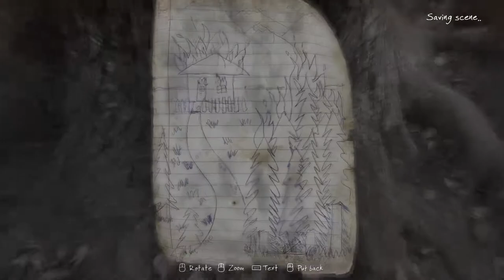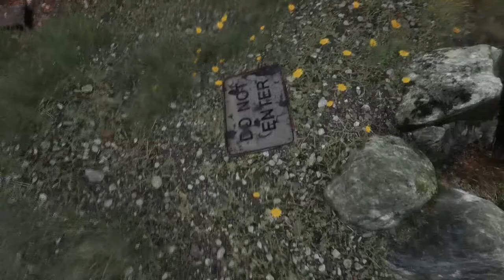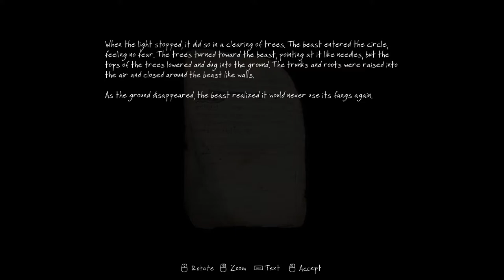Mysteries Abound | The Vanishing of Ethan Carter - Part 1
New Let's Play: The Vanishing of Ethan Carter. There is little context or explanation from the get-go, but a ton of things happen that makes us ask more questions. I'm excited for this one, and hope you guys are too